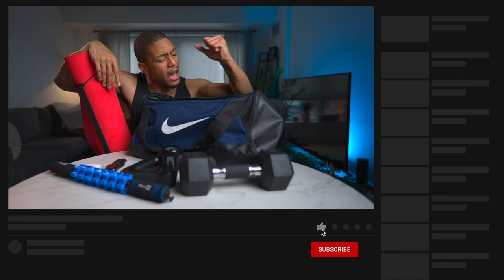Fitness Gift Ideas | Last Minute Gift Guide (Part 2)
So you only have a few days left to get your fitness enthusiast friend, significant other, or family member a nice gift that will help them continue to reach their health and fitness goals for the rest of the year. In this video I share my top 5 fitness gift ideas for those of you looking for a last minute gift guide. Whether it is a holiday gift or birthday gift, a gift for him OR a gift for her, all of these are best fitness gift ideas for that fitness fanatic!

Question of the day - Which fitness gift idea do you think is the best?

00:23 - Fitness Watch/Tracker

01:18 - Wireless Earbuds

01:56 - Massage Gun

02:44 - Weights

Medicine Ball

03:36 - Yoga Mat

Option 1
Option 2 (cheaper)